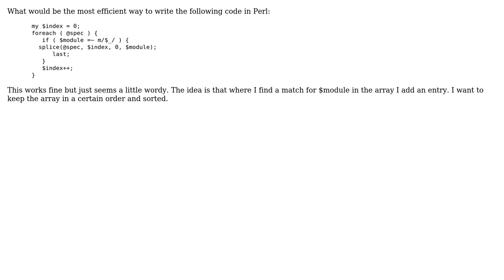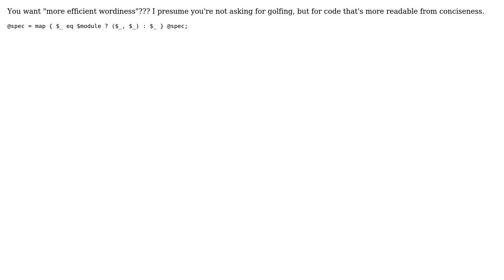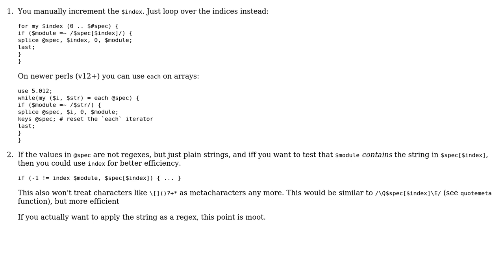Adding an entry for a matched $module (2 Solutions!!)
Adding an entry for a matched $module

With thanks & praise to God, and with thanks to the many people who have made this project possible! | Content (except music & images) licensed under CC BY-SA | Music | Images & others | With thanks to user Jamal user ikegami user evolution user amon and the Stack Exchange Network Trademarks are property of their respective owners. You are responsible for your own actions.